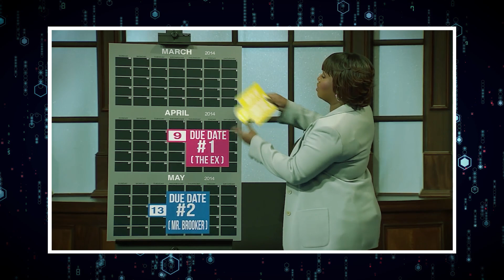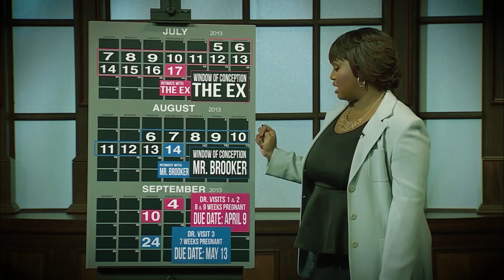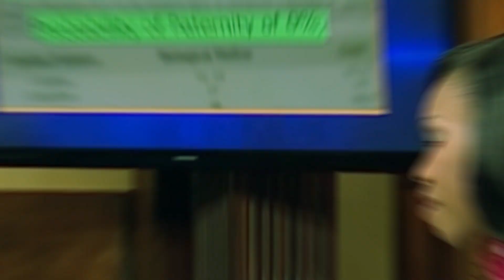The Most OBVIOUS You Are Not The Father Moments On Paternity Court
The Most OBVIOUS You Are Not The Father Moments On Paternity Court. In this video, we go over The Most OBVIOUS You Are Not The Father Moments On Paternity Court.